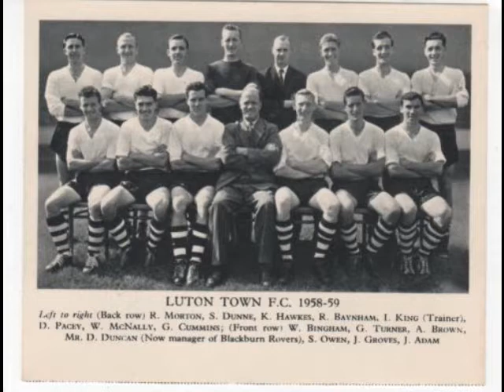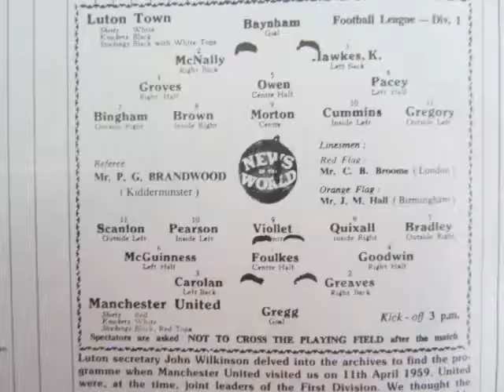A Tribute to Hatter Ken Hawkes at Kenilworth Road Tonight 10th Feb 2015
Ken Hawkes played in the Cup Final of 1959 for the Hatters and was a loyal servant to Luton Town FC Making 106 Apps and scoring Once.
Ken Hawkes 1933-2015